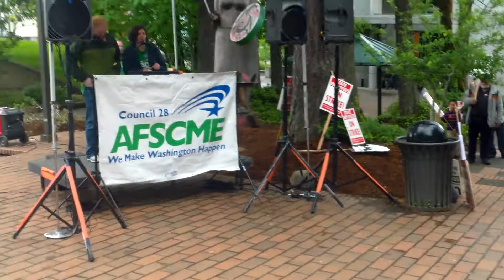Evergreen Strikes (SSSSU): Courtney Bailey & Reaz Mahmood Speak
Evergreen staff members, Courtney Bailey and Reaz Mahmood, speaks at a strike and rally for the Evergreen Student Support Services Staff Union.

Mission

The Student Support Services Staff Union has negotiated for more than a year with The Evergreen State College, a self-described "progressive" institution. We are simply asking TESC to do the right thing and honor its own values.

Our primary demands are:

1. Just Cause (Due process to avoid arbitrary or discriminatory termination).
2. Fair compensation to resolve the inequity that has built up for years.
3. Recognition of seniority to reward those who have given the most time for the betterment of Evergreen.
4. A fair contract by graduation 2013.